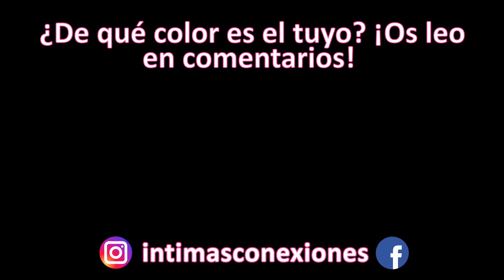7 Colores del SEMEN, ¿Cuál es el Tuyo? I Tipos de Semen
RESERVA MI LIBRO